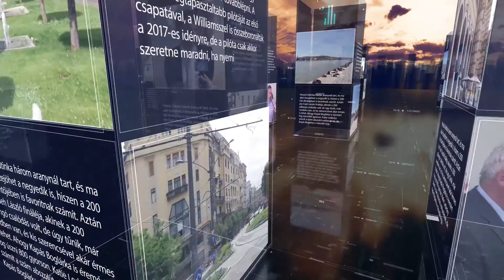PIRKADAT: Szabadai Viktor